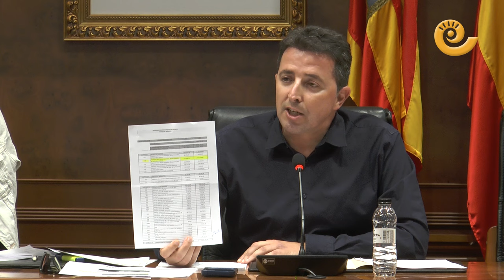Pleno CALANDA | Extraordinario 21 junio 2024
Pleno extraordinario, íntegro, celebrado en Calanda el viernes 21 de junio con el siguiente orden del día:
1. Aprobación del acta de pleno ordinario de 14 de mayo de 2024.
2. Aprobación de la modificación de la Ordenanza Fiscal reguladora del Impuesto Sobre
Bienes Inmuebles. Expediente 691/2024